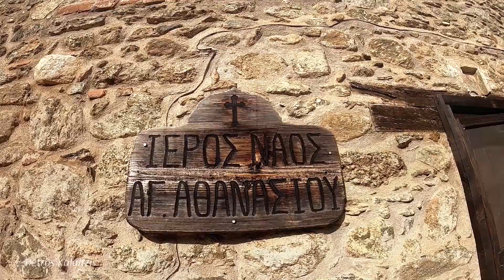Μεγάλη Πρέσπα-Ψαράδες, Άγιος Γερμανός _ Prespa Lake-Psarades(fishermen) and Agios Germanos villages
Music
1
2
3
Soon We'll Fly by Ghostrifter Official
4